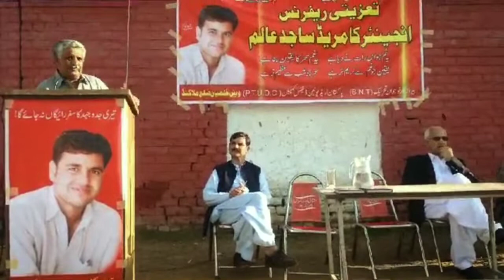Dr Lal Khan Inspirational Speech | lalkhan | لال_خان | Speech of Comrade Lal Khan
Lal Khan (Urdu: لال خان; June 1956 – 21 February 2020) was a political activist and Marxist political theorist.